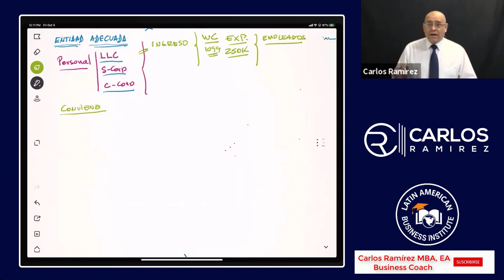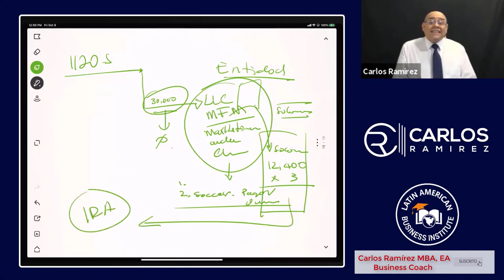Qué TIPO de ENTIDAD de NEGOCIOS CONVIENE MÁS? 🥊LLC Vs S-Corp Vs C-Corp🥊 Creando su Propio Negocio #6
Muchas veces recibirá la visita de clientes que desean establecer un negocio propio.
Escúchelo con atención, ya que le revelará muchas cosas importantes que se deben
tener en cuenta antes de determinar la mejor estructura comercial.

- Le hará saber el tipo de negocio que desea emprender
- Le hará saber si piensa establecer el negocio solo o si piensa asociarse con
alguien
- Le dirá si el negocio es nuevo o es un negocio establecido que está adquiriendo

Dependiendo de la elección de la entidad se determinarán, por ejemplo, los
impuestos a pagar, la responsabilidad personal del dueño o dueños, la cantidad de
reportes a presentar cada año, etc.